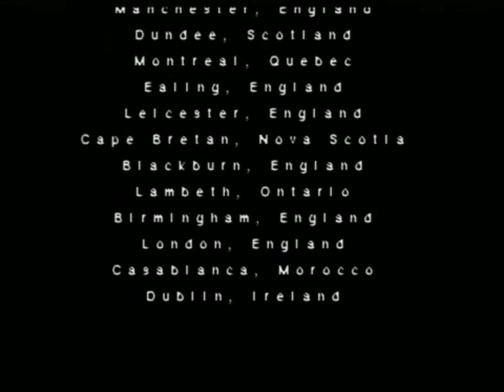implosión 2001 music